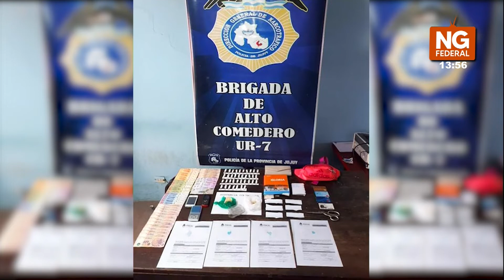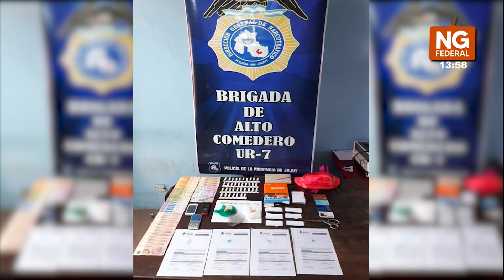NGFEDERAL - ALLANAN UNA CASA Y SECUESTRAN CLORHIDRATO DE COCAÍNA - JUJUY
Los efectivos de la Brigada de Narcotráfico del barrio Alto Comedero realizaron un allanamiento, donde secuestraron dinero en efectivo, sustancias ilícitas y otros elementos que serían utilizados para su comercialización.
Con orden judicial mediante, los agentes realizaron el procedimiento en una vivienda de barrio Bajo Éxodo del barrio Alto Comedero, donde además procedieron a la detención de una mujer, acusada de distribuir y comercializar pasta base de cocaína.
Según las fuentes que fueron consultadas por nuestro diario, el hecho que se registró días atrás tuvo más de cuatro meses de investigación a cargo de los efectivos de esa División, donde obtuvieron el dato que la mujer se encargaba de distribuir las sustancias en su propio domicilio, desde hace un tiempo.